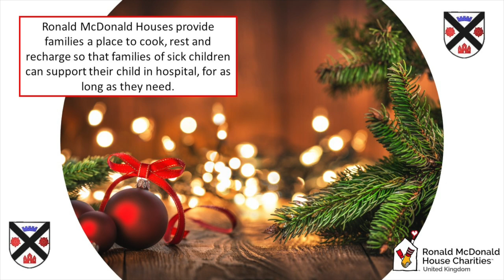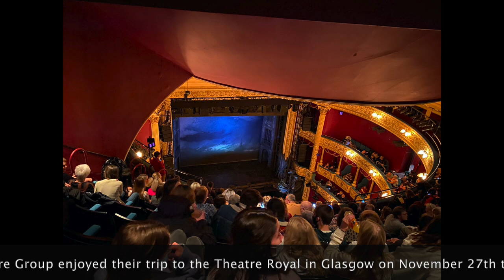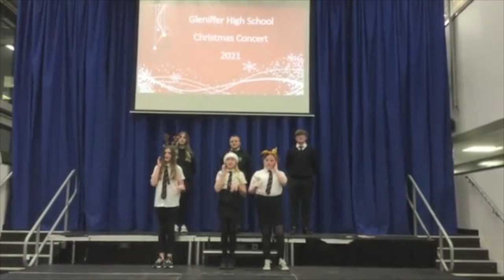Gleniffer High School Virtual Christmas Concert 2021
Gleniffer High School Christmas Concert 2021